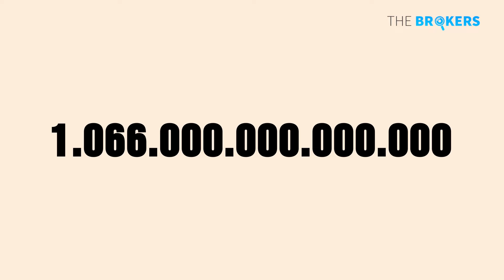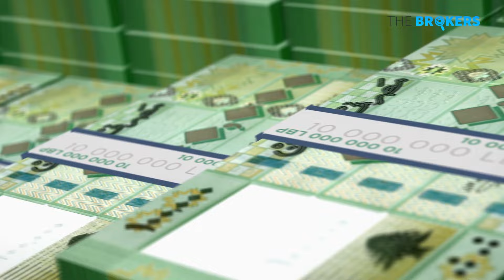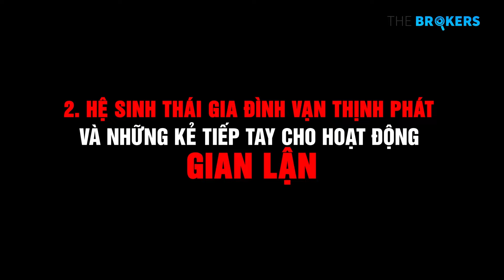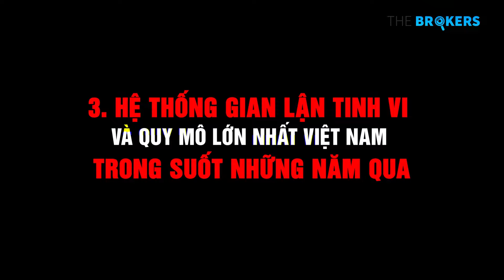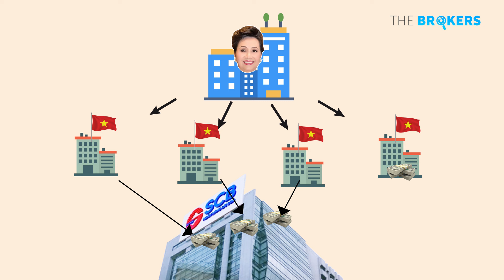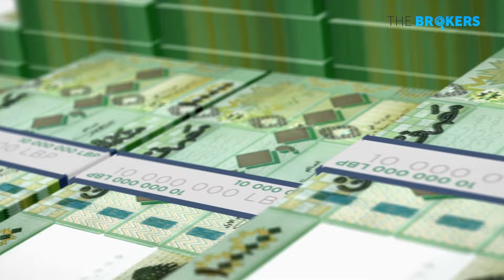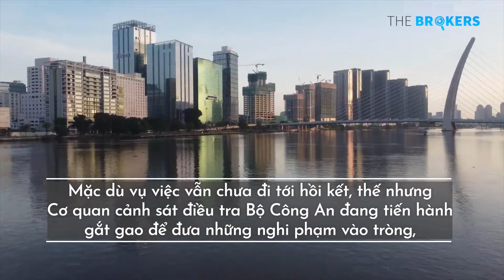[TÀI CHÍNH] Trương Mỹ Lan và Tập đoàn Vạn Thịnh Phát - Đại án kinh tế lớn nhất lịch sử Việt Nam.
Với những thủ đoạn tinh vi, bà Trương Mỹ Lan cùng với những người đứng đầu Tập đoàn Vạn Thịnh Phát cũng như hàng loạt tay chân đã làm tiêu biến 11% GDP của cả đất nước. Vậy những "tên cướp" này đã thực hiện hành vi của mình như thế nào? Ngân hàng SCB đóng góp vai trò gì mà từ những năm 90 đã xuất hiện. Bản chất thật sự còn điều gì ẩn giấu phía sau? Hãy cùng TheBrokers tìm hiểu vụ đại án kinh tế này nhé.

00:00 Intro
00:36 Trương Mỹ Lan là ai? Những ngày đầu sơ khai của SCB và Vạn Thịnh Phát
02:28 Những người tiếp tay cho hành vi gian lận này gồm những ai?
04:17 Bóc trần thủ đoạn lừa đảo tinh vi nhất và quy mô lớn nhất từng xảy ra
Đại án kinh tế Việt Nam, bà Trương Mỹ Lan, Tập đoàn Vạn Thịnh Phát, thủ đoạn lừa đảo của bà Trương Mỹ Lan, ngân hàng lừa đảo SCB, đại án kinh tế, thủ đoạn lừa đảo của Trương Mỹ Lan, Đại án Trương Mỹ Lan, đường chiếm đoạt 44 tỷ USD của bà Trương Mỹ Lan, Đại án 44 tỷ USD